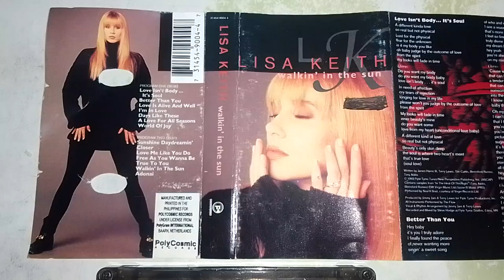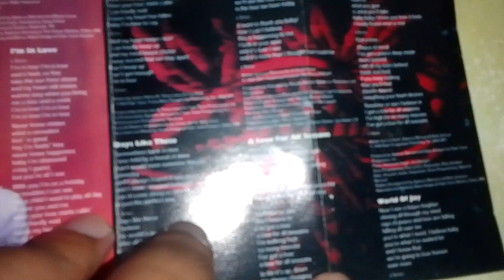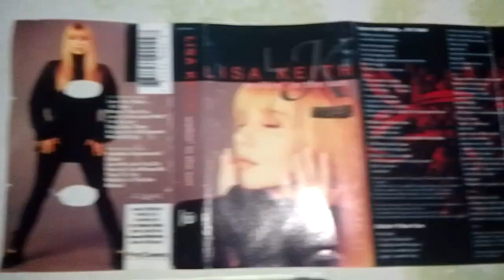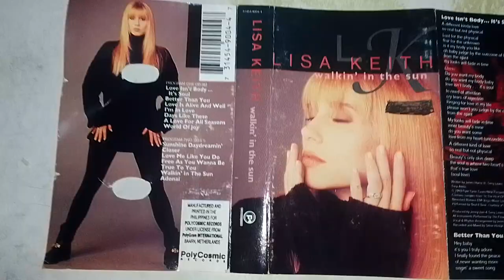Lisa Keith, Walkin' Under The Sun 🌅 Cassette Tape Review And Tour...Enjoy Watching.